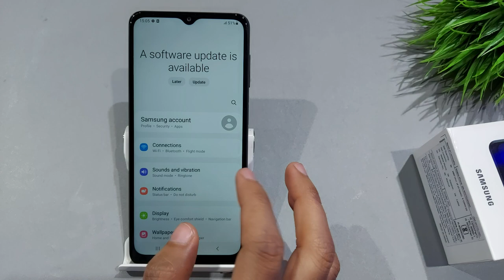Switch off problem in samsung a03 core,a03s | Samsung a03s me auto restart kaise kare